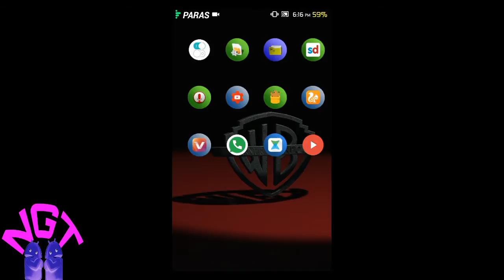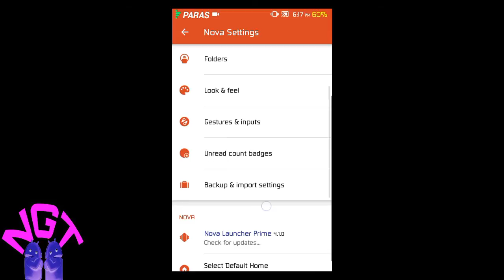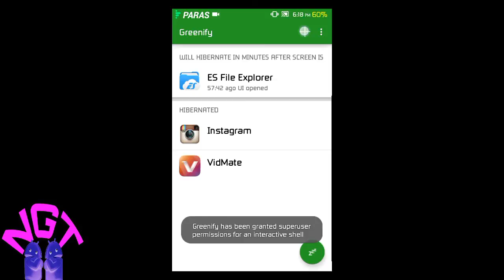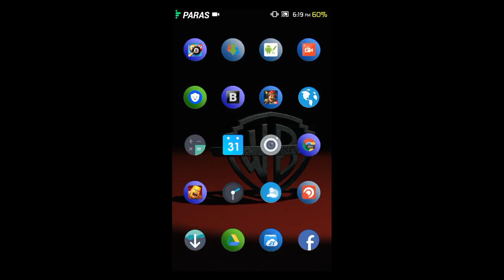Double Tap To Sleep Without Root